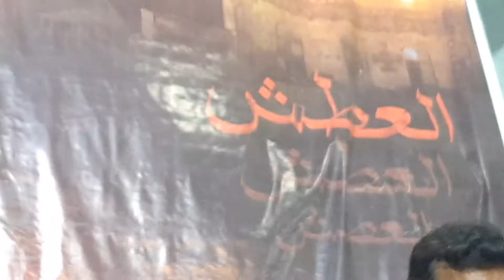Zanjeer Sai Ati Hai Sardar Ki Awaz | Razi Naqvi | Majalis e Aza(live)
Other Social Websites
Razi Naqvi Facebook